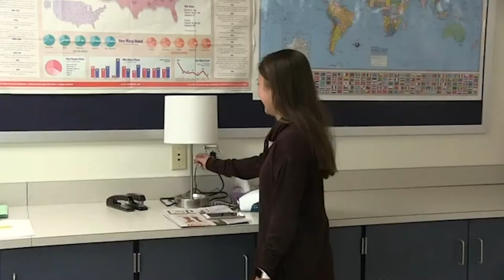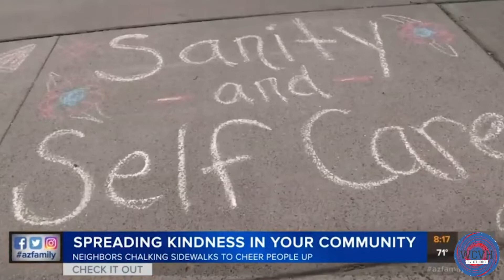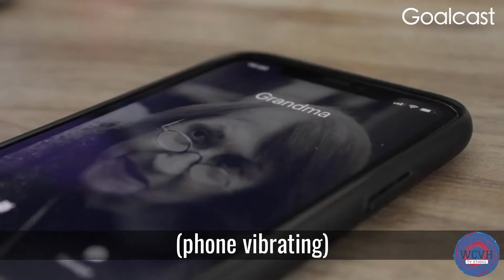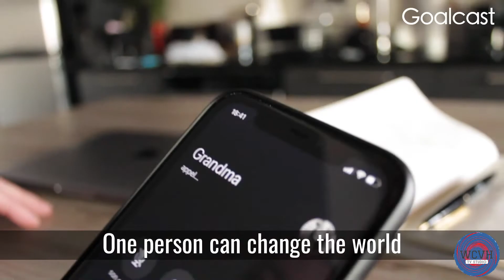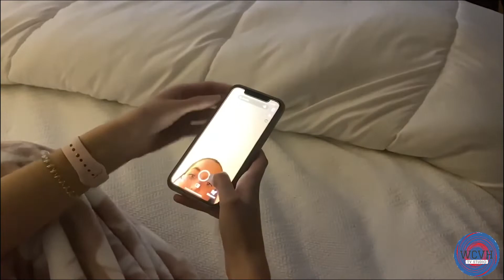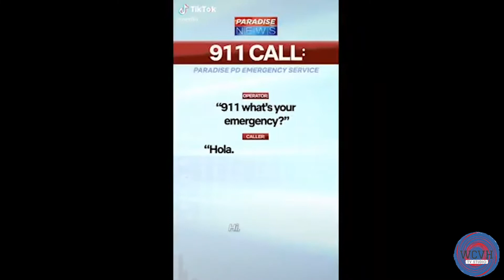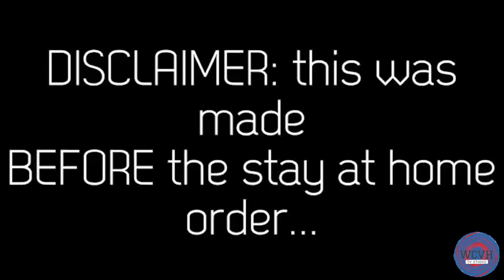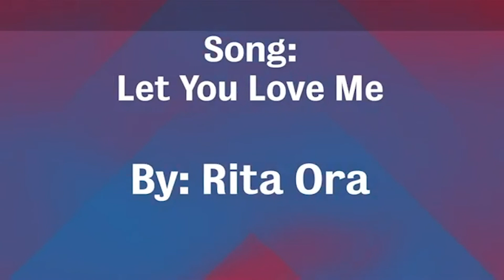CV TODAY 4-10-20